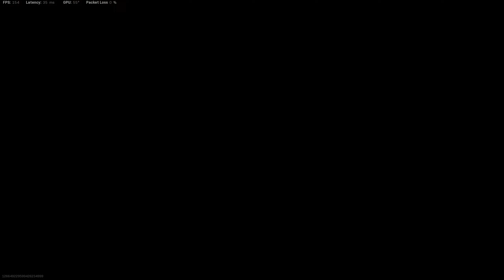Sweaty Snipes at Peak